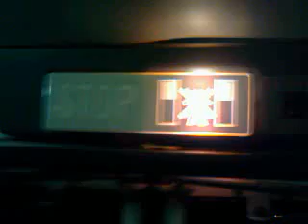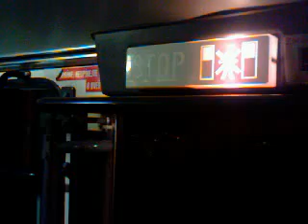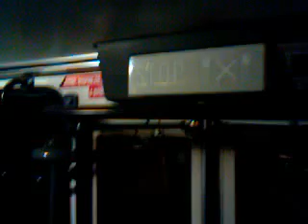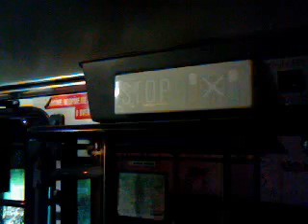Linka 139 v úseku Hasova - Kačerov "C" (1.část)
Linka 139
Hasova - Kačerov "C"
Směr: Želivského "A"